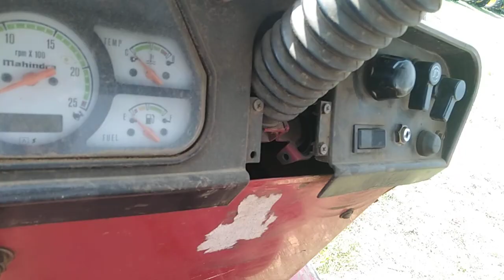2015 Mahindra 265DI AgricultureTractor